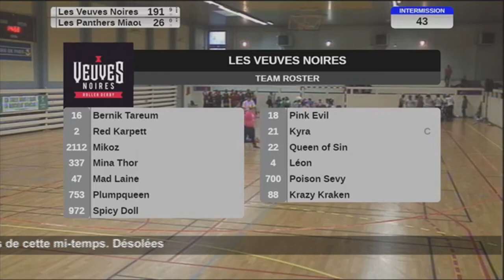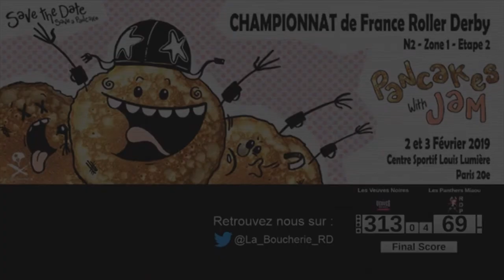Pancakes With Jam Match 2 - Les Veuves Noires VS Les Panthers Miaou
Match ayant eu lieu dans la cadre du second plateau du championnat de France de Roller Derby de Nationale 2 Zone 1, le Samedi 2 Février 2019.